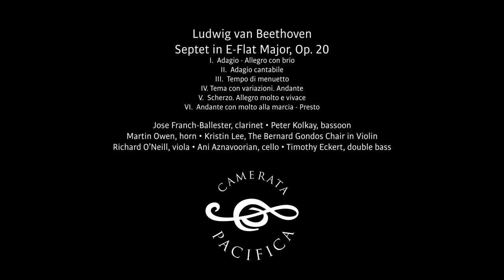Beethoven: Septet in E-Flat Major, Op. 20 — Camerata Pacifica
Recorded live on January 11, 2019 at the Music Academy of the West, Santa Barbara, CA. Beethoven's Septet in E-Flat Major, Op. 20, with Jose Franch Ballester, Martin Owen, Peter Kolkay, Kristin Lee, Richard O'Neill, Ani Aznavoorian & Tim Eckert.